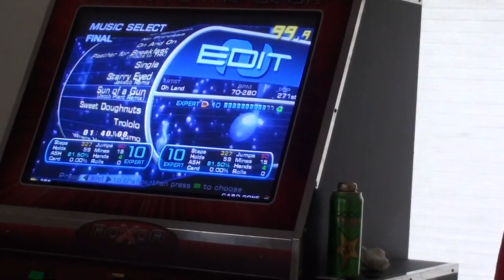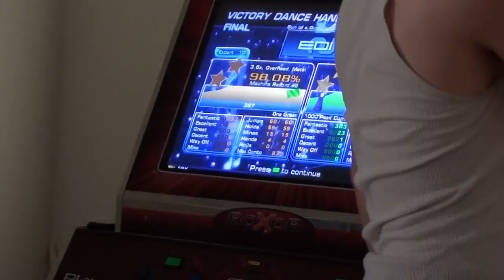Sun of a Gun (Jacob Plant Remix) [Unfinished File]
This chart is gonna change quite a bit at the end. Should have it finalized by 5/20